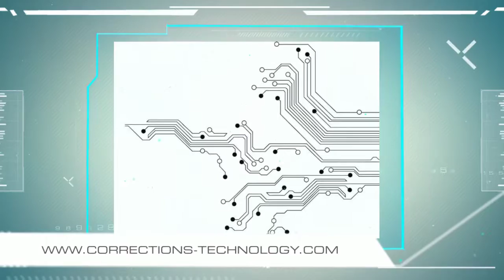1ST GLOBAL CORRECTIONS DIGITAL TECHNOLOGY CONFERENCE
The European Organisation of Prison and Correctional Services (EuroPris) in cooperation with the International Corrections and Prisons Association (ICPA) and the Confederation of European Probation (CEP) will organise in 15-17 May 2017 the second Global Corrections Digital Technology Conference, ‘Technology in Corrections: Challenges for the Future’ and will be hosted by the Czech Prison and
Probation Services. Venue: Orea Hotel Pyramida Prague.